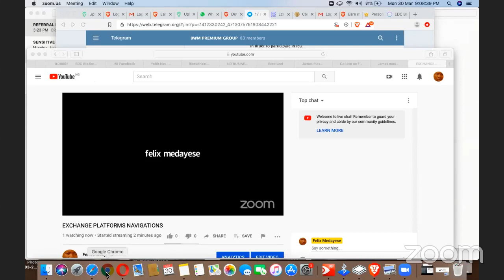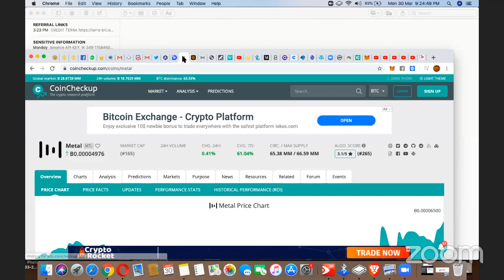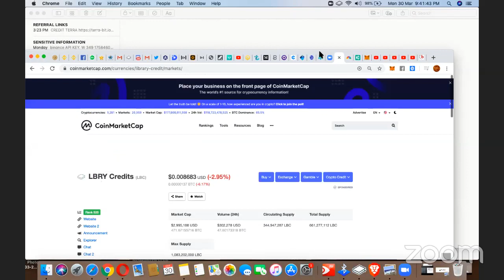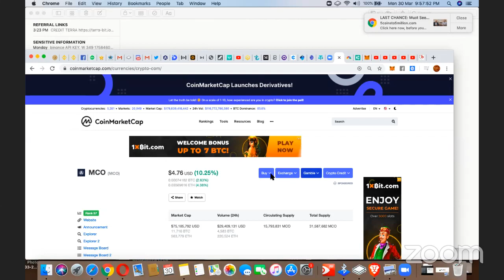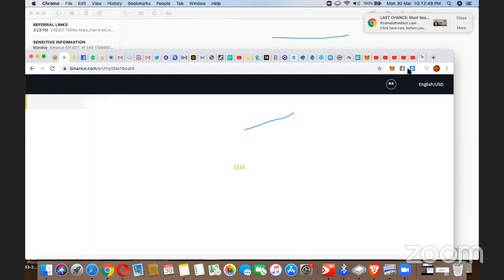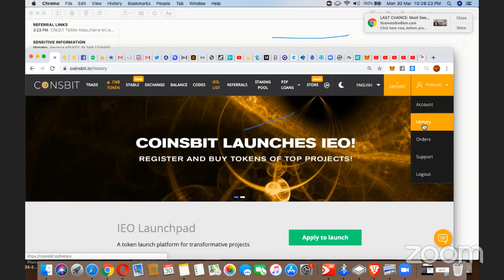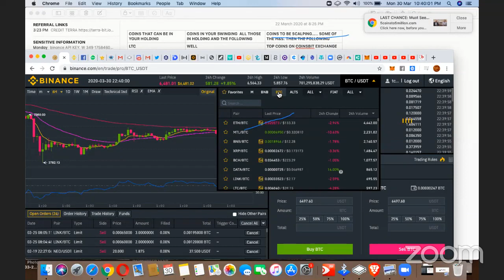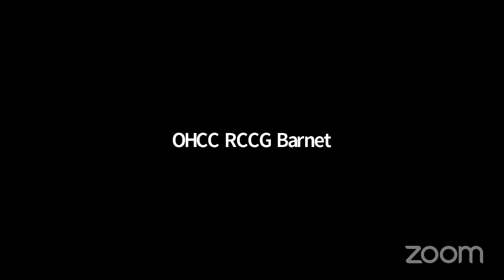EXCHANGE PLATFORMS NAVIGATIONS